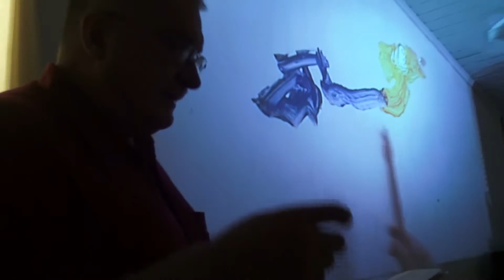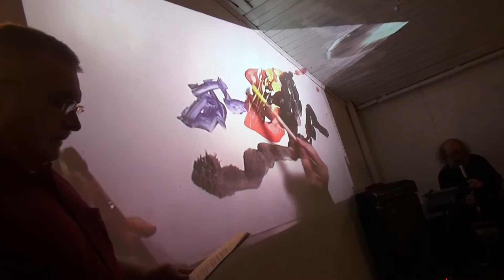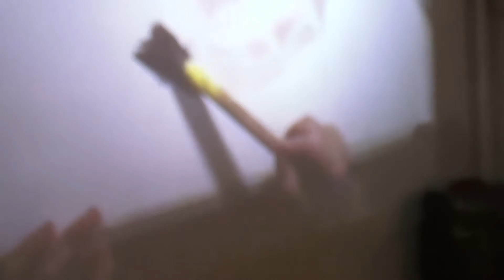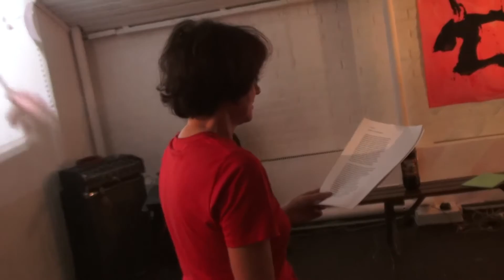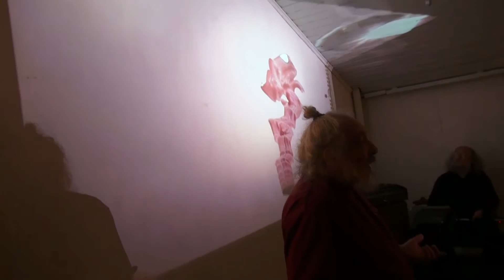Абстрактная каллиграфия+поэзия+муз. импровизация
В Зверевском центре в рамках выставки "Абстрактная каллиграфия" звучащие стихи в реальном времени переводятся в абстрактные иероглифы художником-перформером Виктором Николаевым на бумаге и экране. Музыкальное сопровождение Сергея Летова. В эксперименте участвовали поэты: Юрий Угольников, Елена Генерозова, Юлия Скородумова, Андрей Чемоданов,  Михаил Вяткин, Света Литвак, Николай Байтов, Надя Делаланд, Елена Семёнова, Елена Иванова-Верховская, Борис Кочейшвили, Владимир Герцик, Марк Ляндо и другие
18 августа 2016 г. в 19:00 - 23:00
Трансформация поэтического слова. Эксперимент.